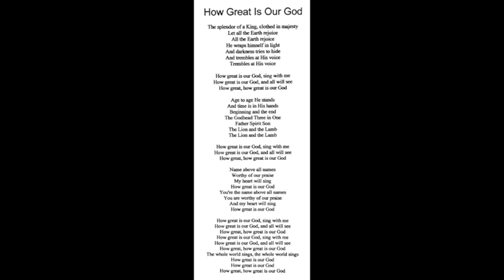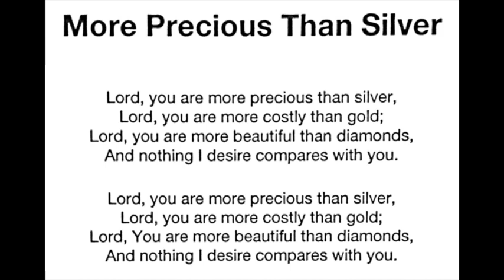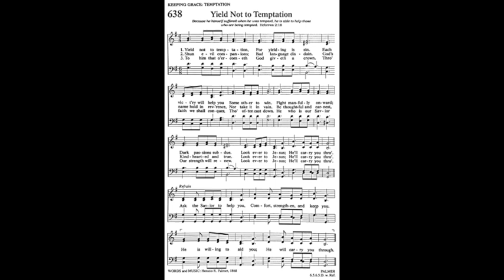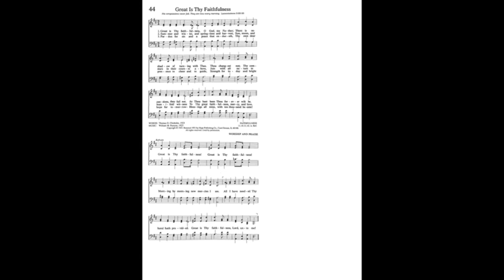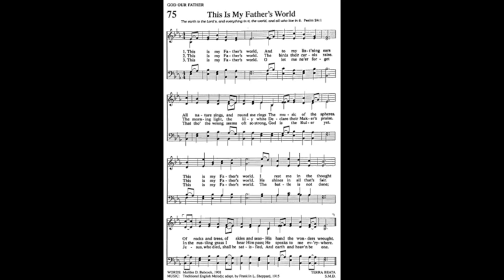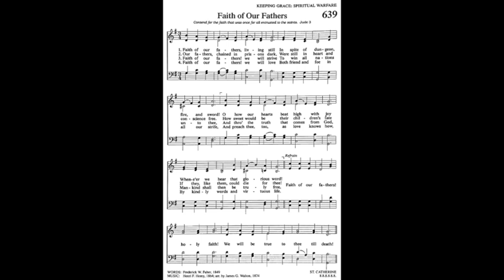Cathy and Cassandra Petrie Sing Hymns for June 21 2020